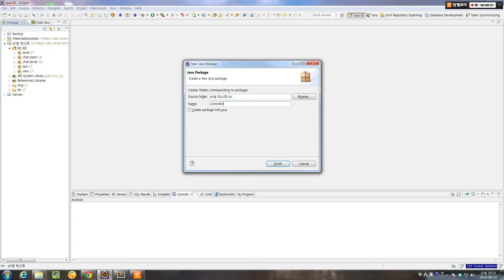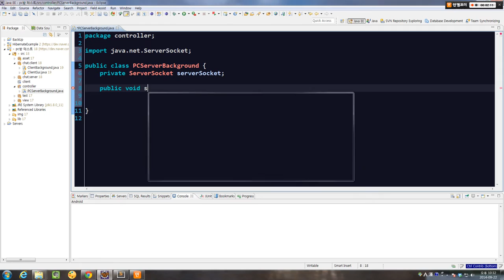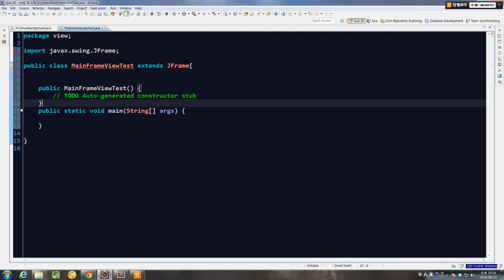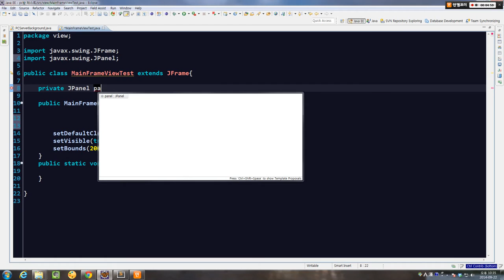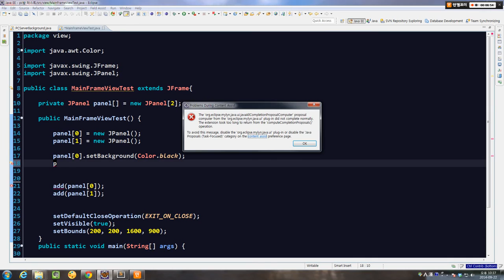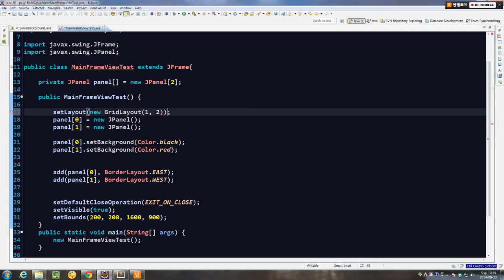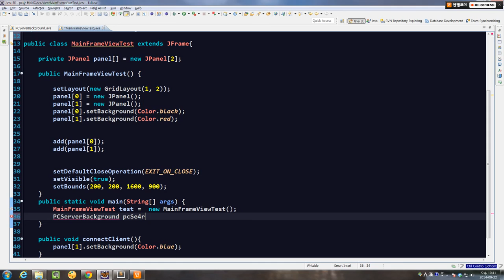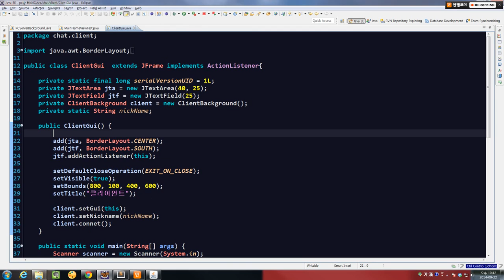생코PC방11 네트워크PC방의 힌트